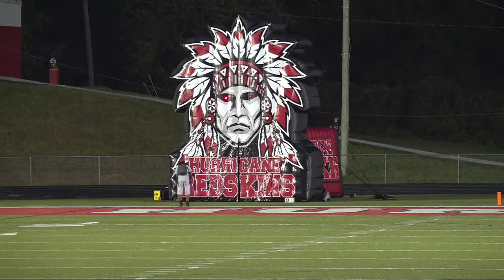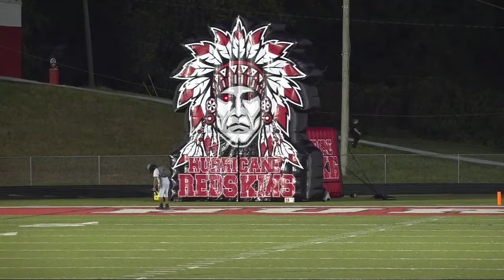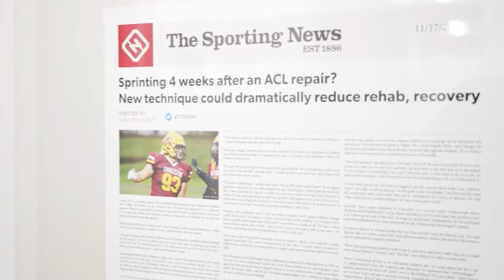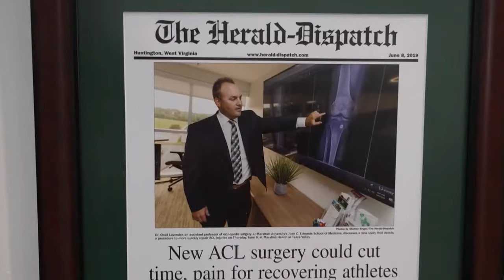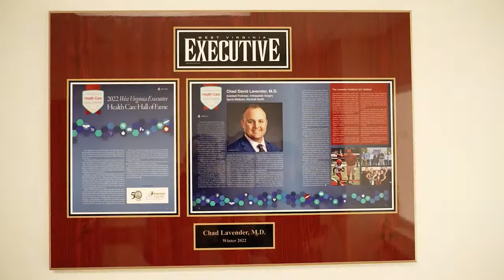CABELL MIDLAND KNIGHTS VS. HURRICANE REDSKINS | HURRICANE REDSKINS FOOTBALL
PRESENTED BY PUTNAM CO. TECHNICAL CENTER